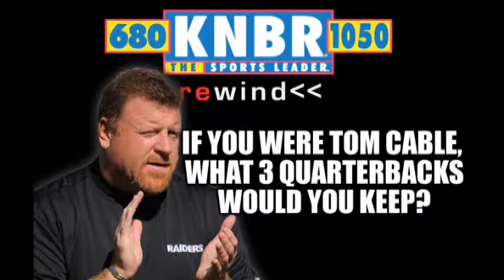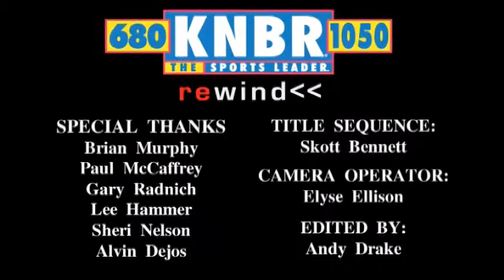April 30th, 2010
Murph, Mac and Gary talk Raiders Quarterbacks, The LeBron/Kobe debate and Sharkies.